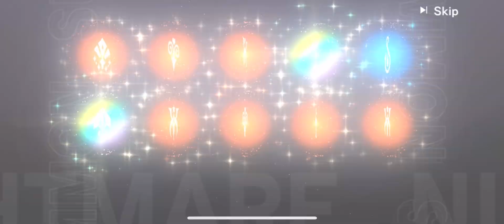Obey me! Nightbringer Battle for Treasure Nightmare summons (x11)